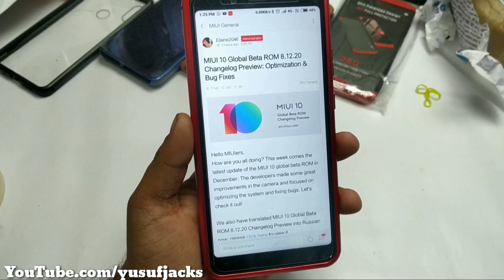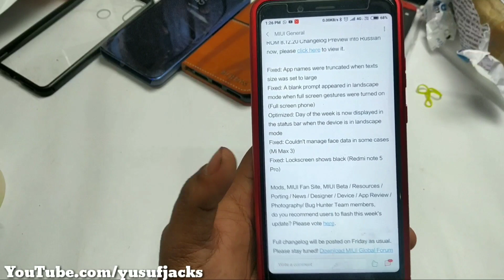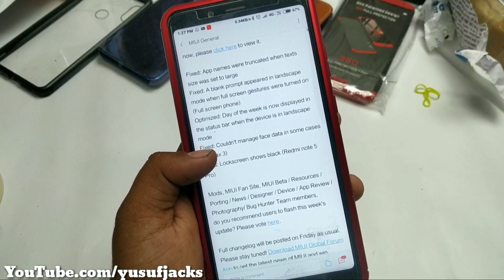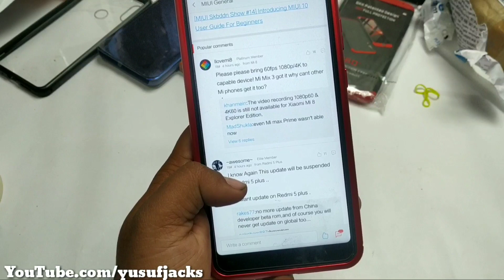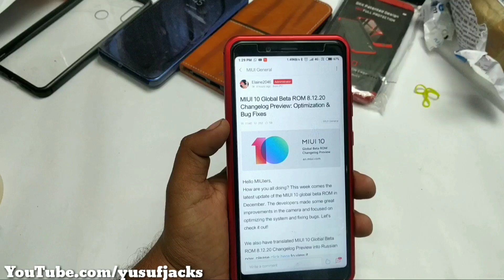MIUI 10 8.12.20 Global public Beta Changelog Release, MIUI 10 8.12.20 Preview Released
Rom Download